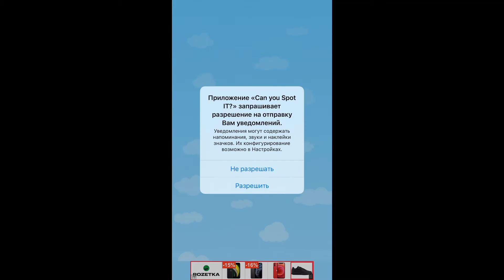Can you Spot It